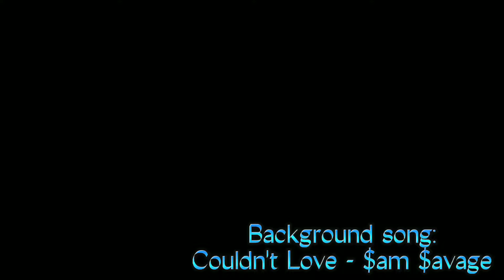Reddit is Awful